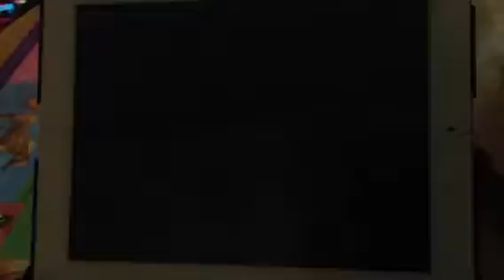A bird named sweet tweet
Cartoon made on iPad